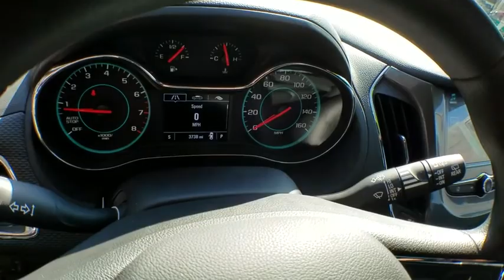2018 Chevrolet Cruze Westlake, Simi Valley, Newbury Park, Camarillo, Thousand Oaks, CA 87633SL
Black Used 2018 Chevrolet Cruze available in Thousand Oaks, California at Silver Star Chevrolet. Servicing the Westlake, Simi Valley, Newbury Park, Camarillo, CA area.

Silver Star Chevrolet
3440 Auto Mall Dr

Save $9495 off MSRP. Price after dealer discount and all available factory rebates including $2000 for customers with a current GM lease in their household and $750 rebate for financing with GM Financial O.A.C., and $500 for current COSTCO members. Exp. 10/31/18.Previous service loaner. Black 2018 Chevrolet Cruze LT FWD 6-Speed Automatic 1.4L 4-Cylinder Turbo DOHC CVVT ONE OWNER, WELL TAKEN CARE OF, LIKE NEW, LOW LOW MILES, Cruze LT, 4D Hatchback, 1.4L 4-Cylinder Turbo DOHC CVVT, 6-Speed Automatic, FWD, Black, jet black Cloth.Recent Arrival! Odometer is 3595 miles below market average! 38/29 Highway/City MPG